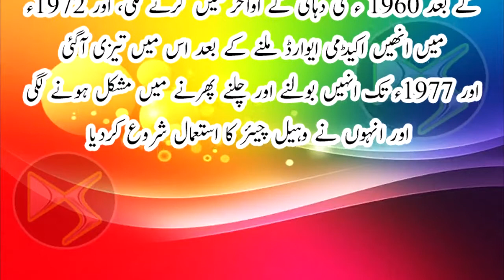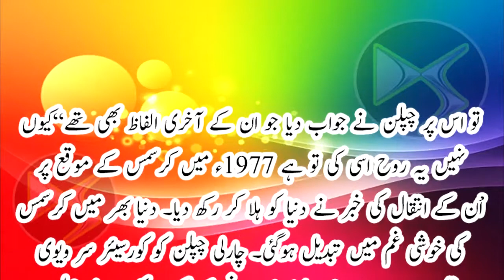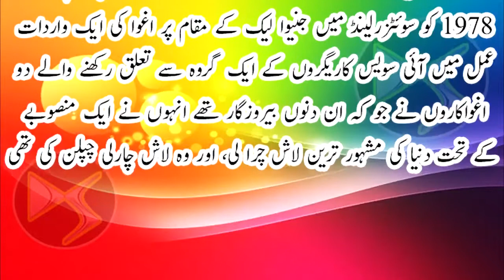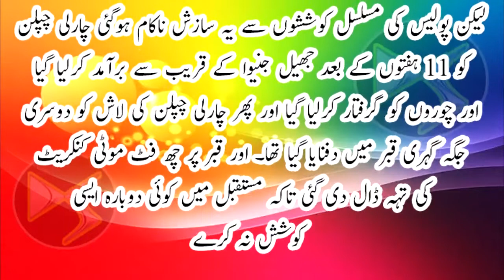What Happened Charlie Chaplin After Died?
What Happened Charlie Chaplin After Died? Charlie Chaplin's superb health of the world's first-ever dear hearted world-starred star began to fall in the late 1960s after completing her last film "A Counties Faram Hong Kong", and after receiving her Academy Award in 1972. It grew up and by 1977 they became difficult to speak and walk and they started using Wheelchair.
 Watching Total Videos
 Sex Taleem in Urdu/Hindi